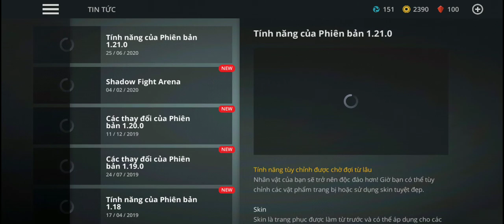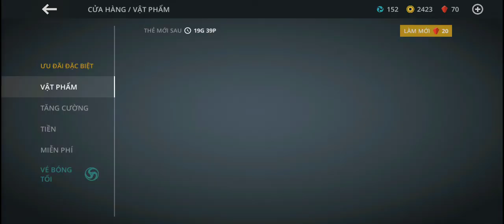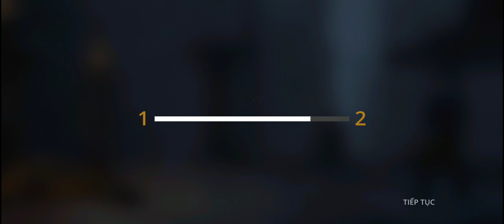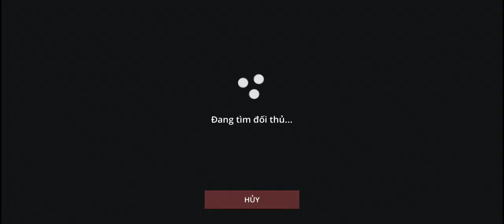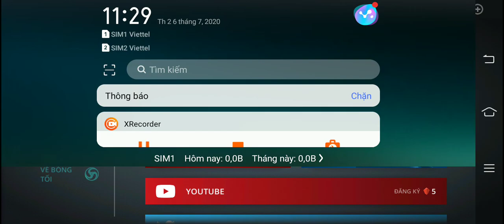Khi ken dùng võ công mạnh nhất thế giới đá chim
đừng quên cho mình 1 like và 1 đăng kí nhé thanks All ♥♥♥!